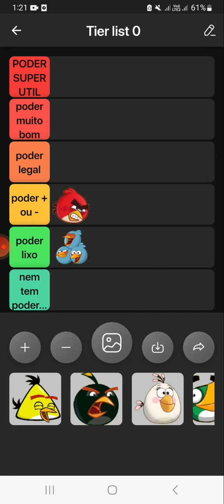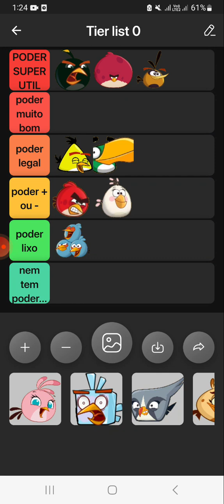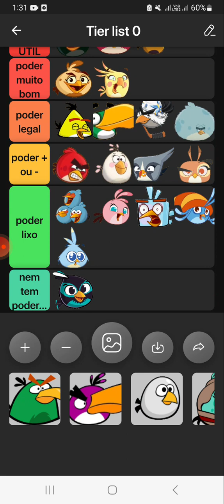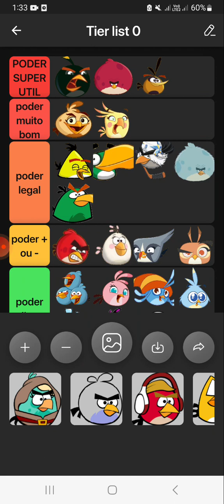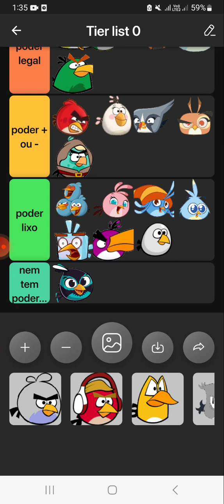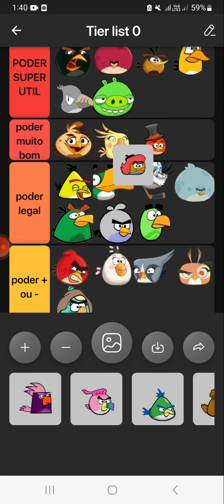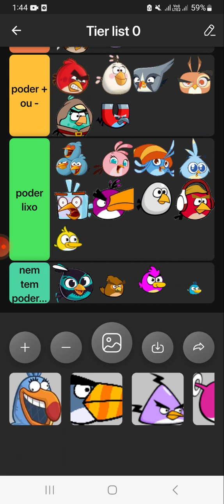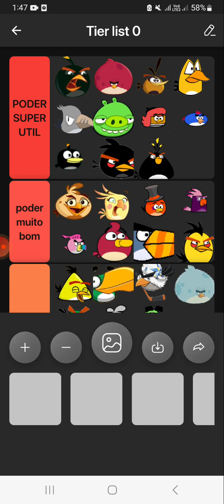SUPER tier list dos poderes dos pássaros de angry birds (fan mades incluidos)